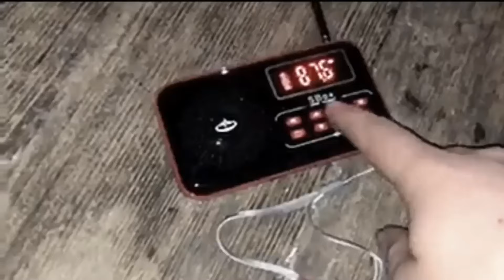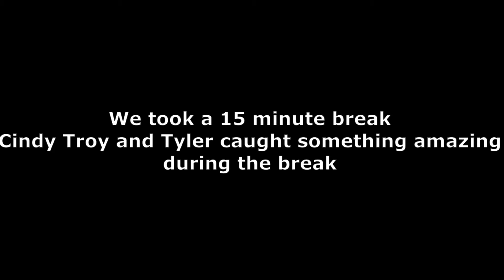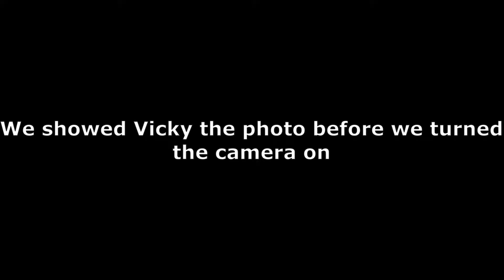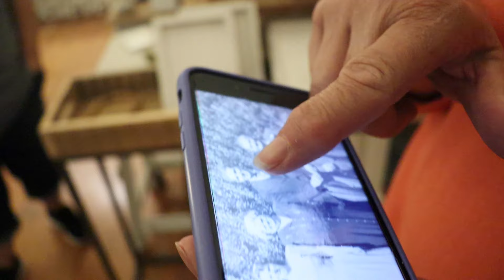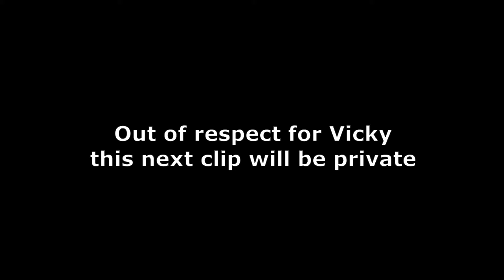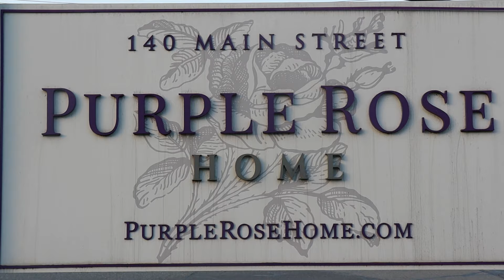We Got Invited Out | The Purple Rose Home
We got invited to investigate Vic's shop that she said felt haunted. We went into the shop that use to be a home not knowing about anything that was going on. We heard what Vic said in the beginning and the team felt out of the house without knowing where the activity she talked about happened. The team together shows for the first time how they can piece it together and come to find out the story.

Thank you, Vic and Purple Rose Home for giving us this opportunity to have our first call out. We hope to help more people like this that could need or use us.

Make Sure to follow all socials for live streams and updates on new investigations!